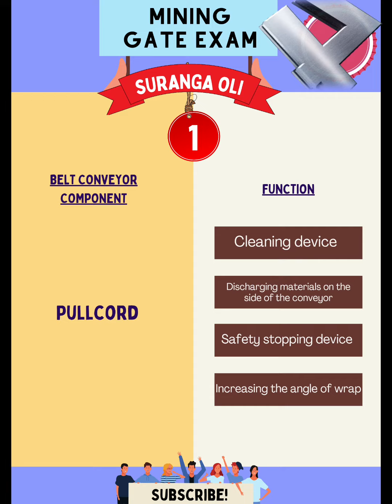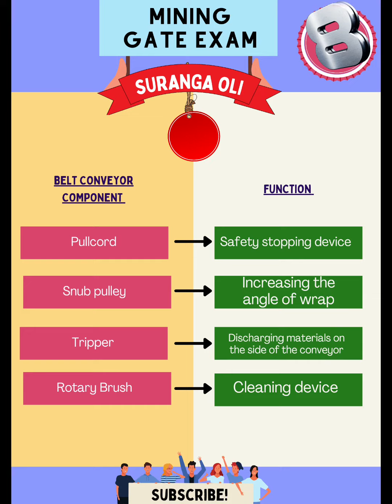Mining GATE Exam | Match the following | Set - 7 | Suranga Oli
The video contains match the following asked in previous year question papers.

Opinions

     SURANGA OLI